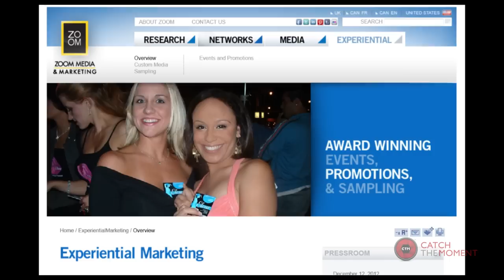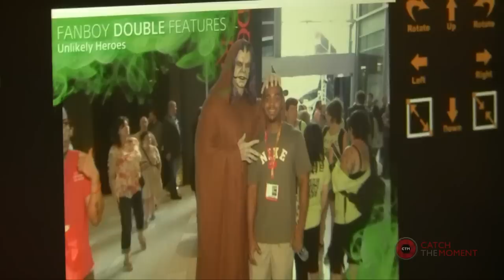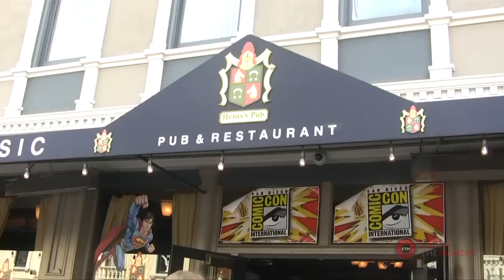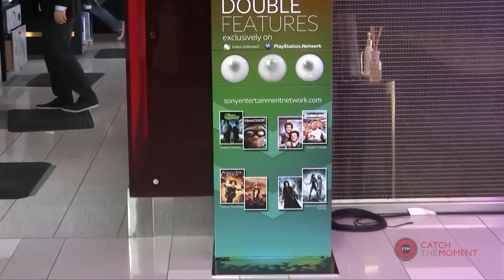Photo Booth Kiosks with Consumer Data Collection for Event Activations (by Catch the Moment)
- Photo booth kiosks from Catch the Moment are an affordable photo activation solution for experiential marketing tours and brand experiences. Here, photo kiosks are used at various locations in downtown San Diego during Comic-Con to help Sony Entertainment Networks promote their limited-time movie bundle offers. Artie Philie, Director of Events and Partnerships for Zoom Media and Marketing explains how the kiosks engaged consumers. This experiential marketing solution allowed for brand reinforcement, viral impact in social media, and consumer data collection- all while helping the brand to achieve their objective to promote the movie bundles.

Since 1998, Catch the Moment has provided a wide range of cost-effective experiential marketing services to events of all types and sizes throughout the country. We engage your event attendees and ignite your social media.